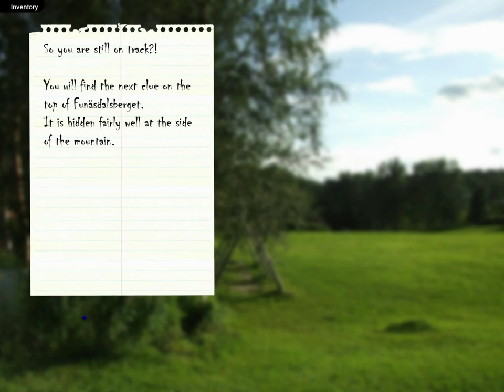The Artifact Part 6 Church